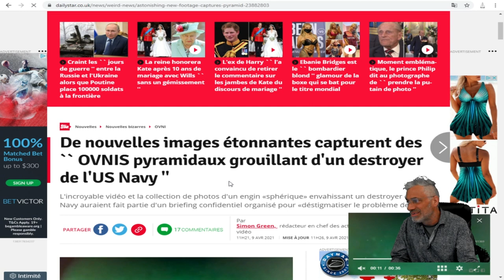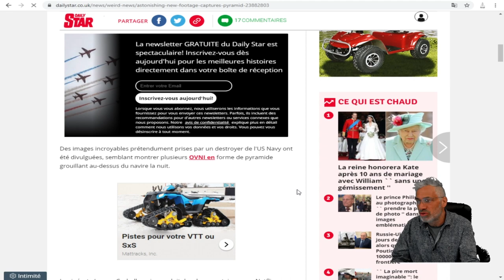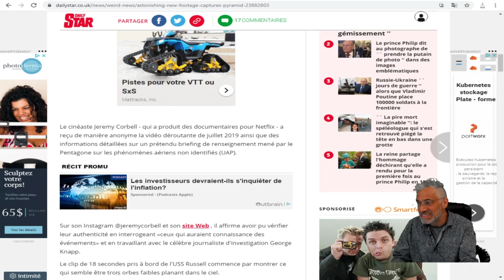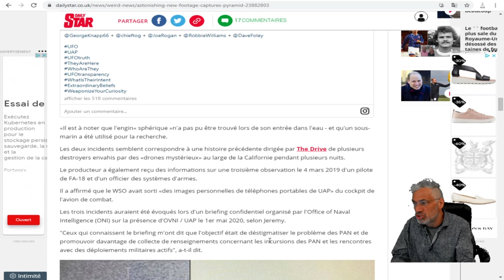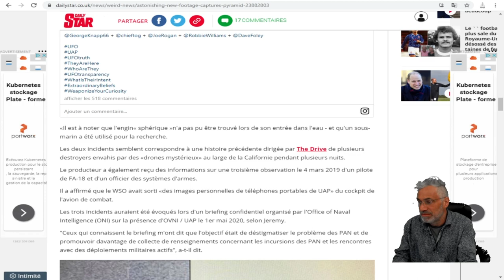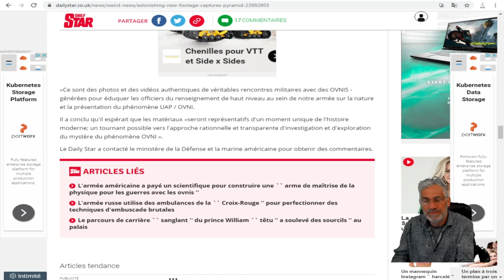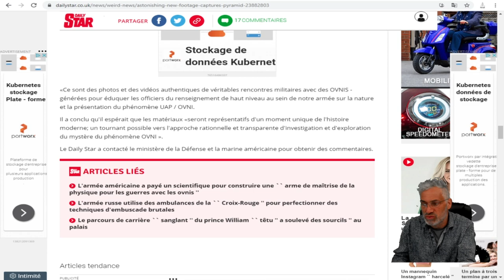De nouvelles images étonnantes capturent des OVNIS grouillant d'un destroyer de l'US Navy .